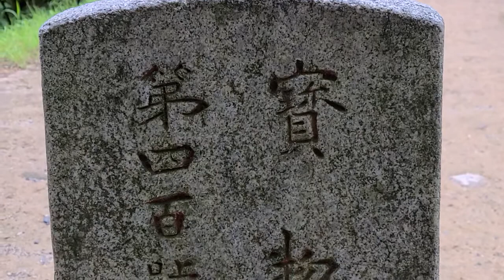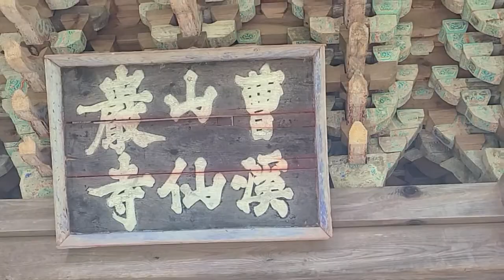순천 선암사 아침 산책- 자유로움의 순례길이다. Seonamsa Temple 유네스코 세계유산 UNESCO World Heritage 仙巖寺 (자막있음)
태고총림 선암사 아침 산책
순천에 간다면, 1박2일을 권한다.
숙소는 선암사 근처를 추천한다.
선암사의 아침 산책은 평생 잊을수 없는 신선함을 맛보기 때문이다.
아침 7시 전에 가면, 홀로 모든 것을 독차지할수 있다.
계곡의 물소리, 산새들 노래소리, 피부를 스쳐가는 바람소리.
‘보는’ 여행에서 ‘느끼는’ 여행으로!
느낄수 있는 여행을 추천한다.

한국어 자막이 있습니다.
설정에서 영어로 지정하면, 번역된 자막을 볼수 있습니다.
There are Korean subtitles.
If you specify English in Settings, you can see the translated subtitles.
韓国語字幕があります。
設定で日本語に指定すると、翻訳された字幕を見ることができます。
有韓語字幕。
如果在“設置”中指定中文，則可以看到翻譯的字幕。
Hay subtítulos en coreano.
Si especifica español en Configuración, puede ver los subtítulos traducidos.